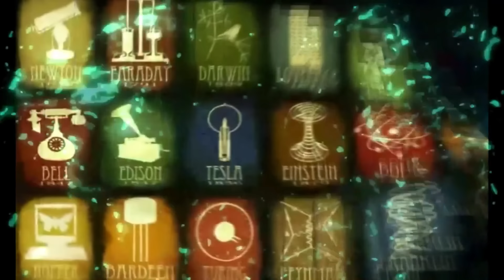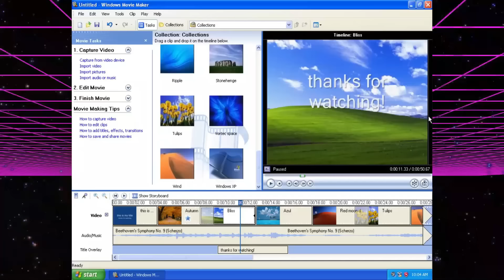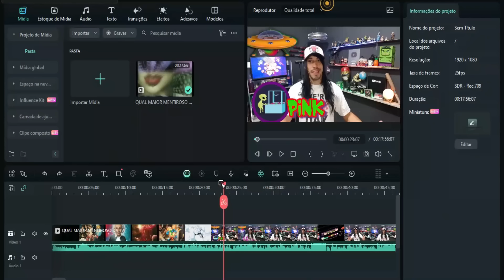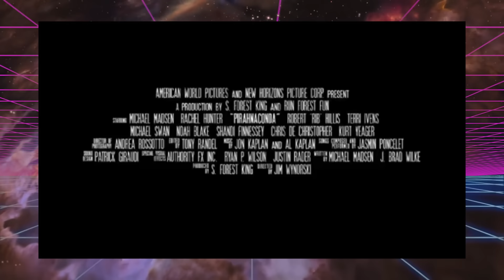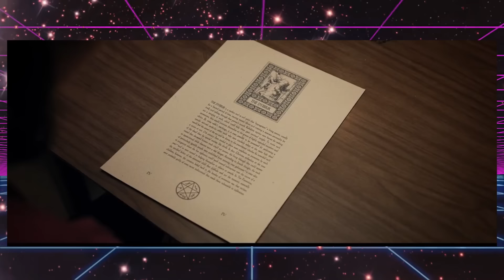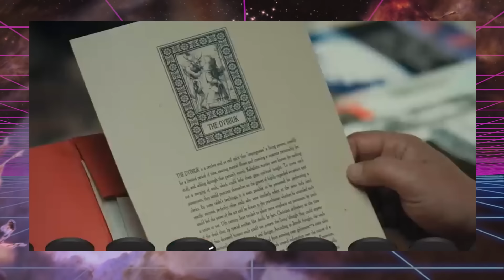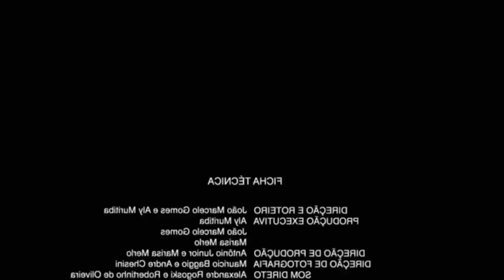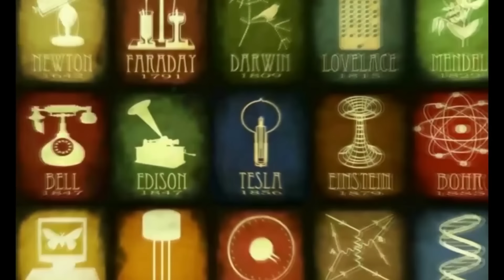OS PIORES E MAIS RETARDADOS FILMES DO CINEMA #2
PIORES CENAS DE FILMES  DE TERROR TRASH DO CINEMA
CAIXA POSTAL 1137 CEP 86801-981 APUCARANA PR
PICPAY : @historiasemfim
CANAL SECUNDARIO